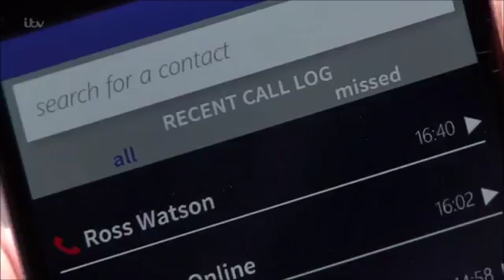Coronation Street - Phelan Finally Agrees To Andy's Plan